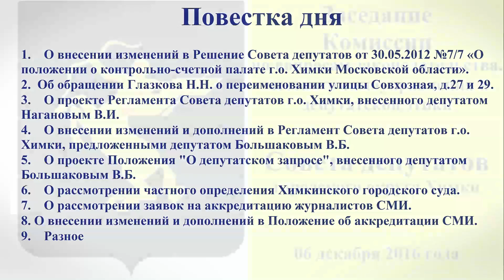Заседание Комиссии по вопросам законодательства, местного самоуправления и депутатской этики Совета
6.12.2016 прошло заседание Комиссии по вопросам законодательства, местного самоуправления и депутатской этики Совета депутатов г.о. Химки.